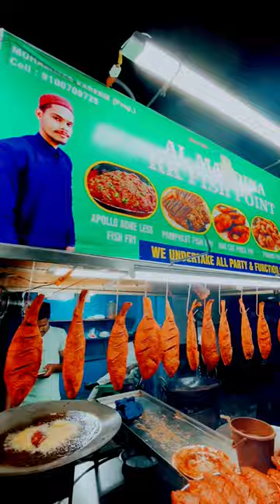Al madina RK Fish fry @ AG Colony